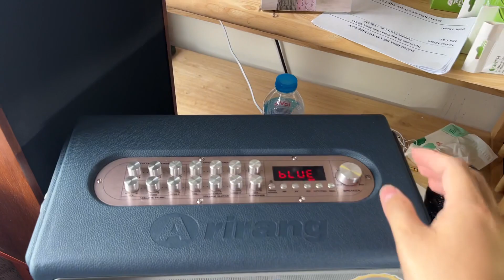🥳 Chốt khách Hải Phòng Loa Karaoke xách tay Arirang Classic i